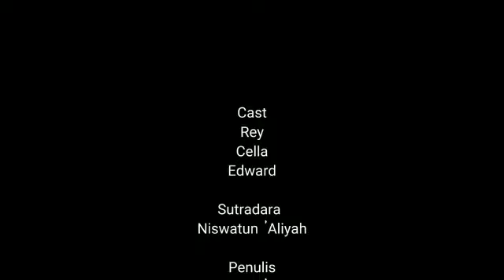contoh iklan goodmood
tugas tata kamera semester 1
membuat iklan prudok